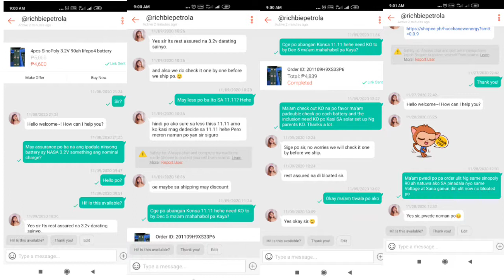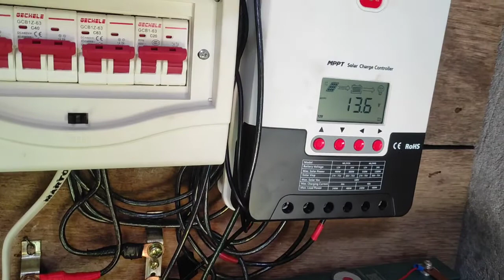200 watts Solar Installation at Home/Items From LAZADA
200 watts solar setup
components from online shops like Lazada and Shoppee.